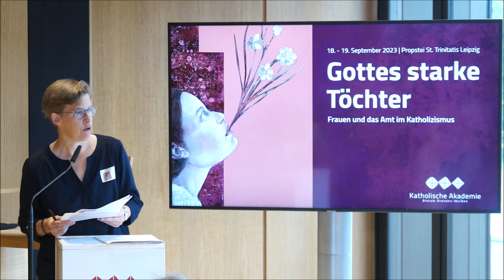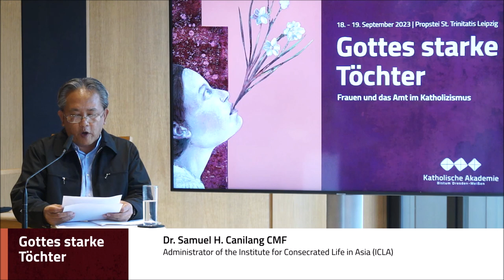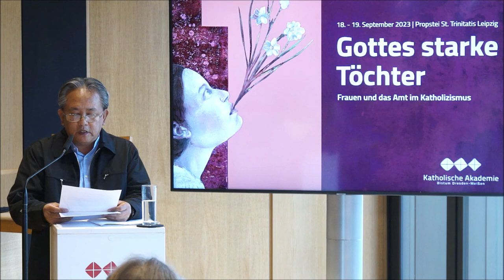Gottes starke Töchter. Frauen und das Amt im Katholizismus. - Beitrag von Dr. Samuel H. Canilang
Am 18./19. September 2023 fand in der Leipziger Propstei St. Trinitatis die internationale hybride Tagung "Gottes starke Töchter. Frauen und das Amt im Katholizismus" statt. Wir dokumentieren an dieser Stelle den Beitrag von Dr. Samuel H. Canilang (Philippinen) im Panel "Geschlechtergerechtigkeit", verantwortet von Prof. Dr. Julia Knop, Erfurt.

Die Veranstaltung fand statt in Zusammenarbeit mit dem Lehrstuhl für Dogmatik an der Universität Erfurt, dem Ökumenischen Institut der Westfälischen Wilhelms-Universität Münster, dem Lehrstuhl für Dogmatik und Fundamentaltheologie an der Universität Osnabrück, dem Lehrstuhl für Dogmatik, Dogmengeschichte und Ökumenische Theologie an der Eberhards-Karl-Universität Tübingen, der Katholischen Frauengemeinschaft Deutschland (kfd), dem Katholischen Deutschen Frauenbund (KDFB) und dem Catholic Womens Council (CWC).

Die Veranstaltung wurde freundlich unterstützt durch die kfd, die Stiftung Katholischer Deutscher Frauenbund, die Stadt- und Kreissparkasse Leipzig, die Pax-Bank, die römisch-katholische Zentralkonferenz der Schweiz, die Herbert-Haag-Stiftung, missio Aachen, das Bonifatiuswerk der deutschen Katholiken e. V., die Allianz Gleichwürdig Katholisch, das CWC und weitere.